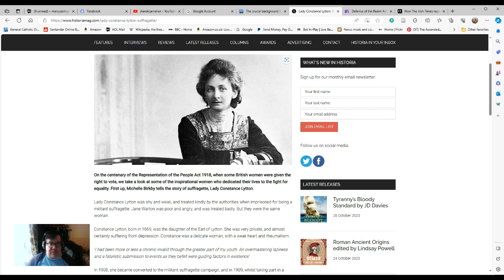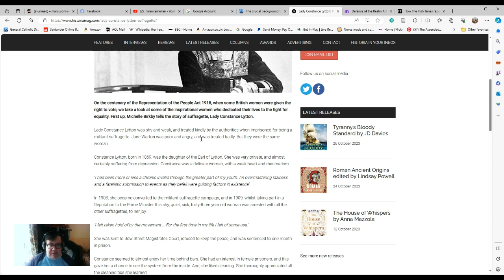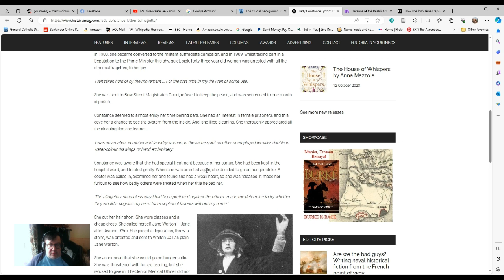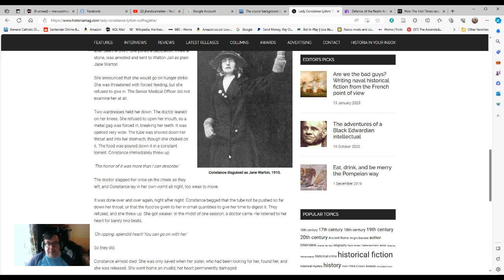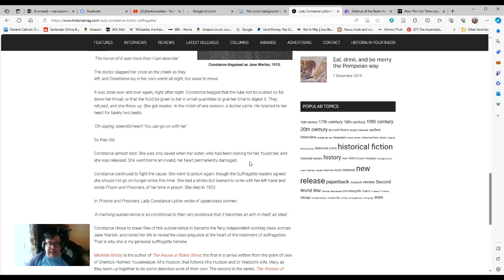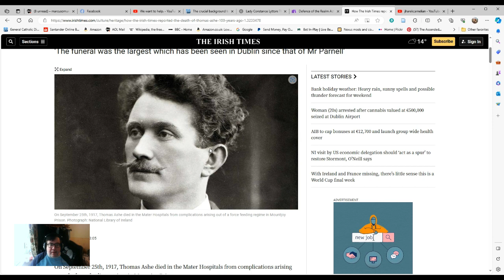Lady Lytton and Thomas Ashe - Two Hunger Strikers From Separate Political Traditions.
This is a short video about Lady Constance Lytton who exposed class-based contradictions and inequalities in how prisoners who were suffragettes were treated. The rather horrid treatment meted out to her was reminiscent of that Irish hunger strikers also endured which I comment upon in the second half of the video. Links to materials used appear below: